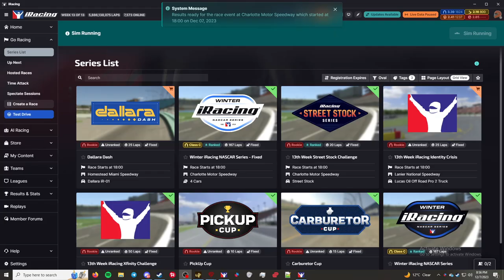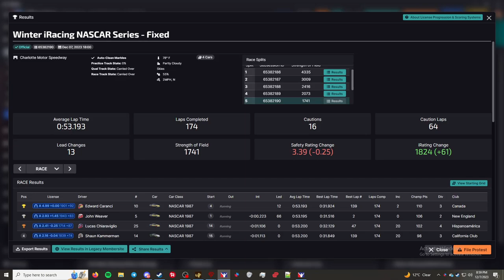Winter iRacing NASCAR Series Fixed - Charlotte Motor Speedway - "Go Low!"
This is the Winter iRacing NASCAR Series Fixed in iRacing. This week's track is Martinsville Speedway. I am racing the NASCAR Chevrolet Monte Carlo - 1987.

Chapters
00:00 - Intro
01:24 - Qualifying
04:53 - Grid up and pace laps
08:18 - Race
2:42:31 - Checkered Flag
2:44:05 - Crashes
2:52:12 - Results